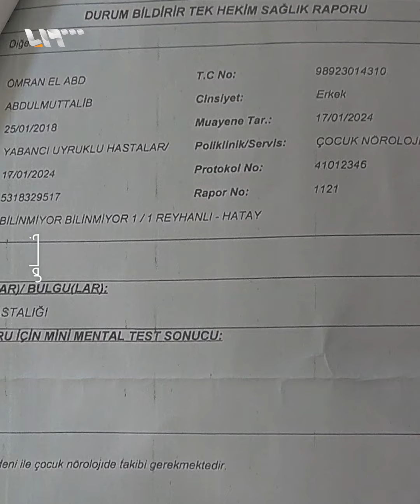"هادا فلذة كبدي.. مستعد ضحي عشانه" طفل في ريف إدلب مصاب بمرض"المويا مويا" النادر.. إليك قصته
"هادا فلذة كبدي.. مستعد ضحي عشانه"
طفل في ريف إدلب مصاب بمرض"المويا مويا" النادر.. إليك قصته

يمكنكم متابعتنا عبر وسائل التواصل الاجتماعي المختلفة:
فيس بوك: